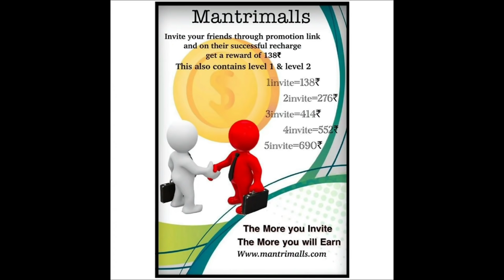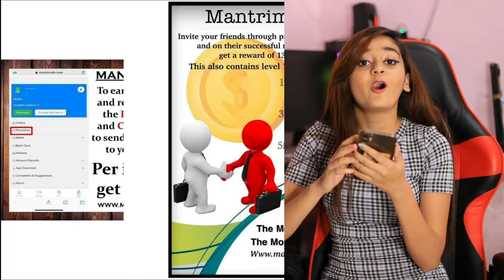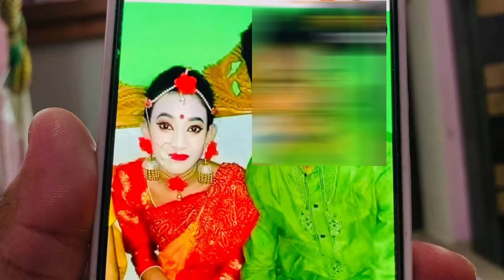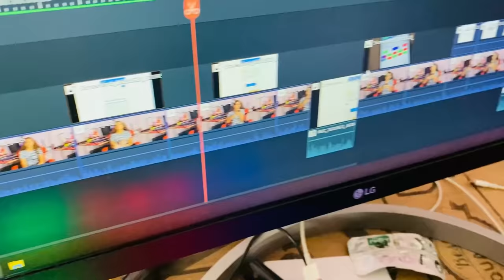😢Sad News PAPA ne tod diya mera iphone 11 [NO PRANK] | Daily Routine Of KAVYA | VLOG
Mere iphone 11 tod diya papa ne
Kya mera iphone thik hoga?
mai mera daily routine video shoot kar rahi thi but bich me hi ye sad news mil gai